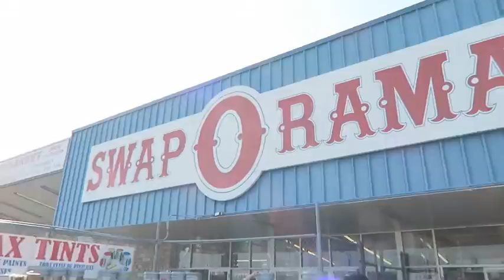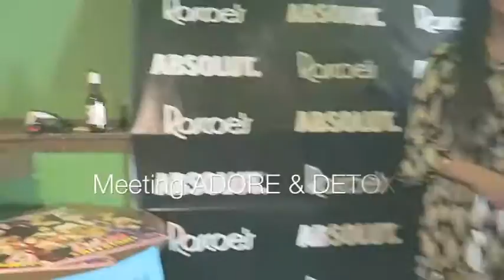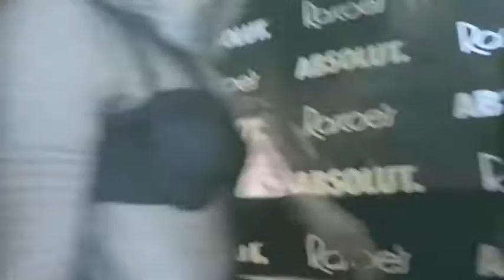Adore Delano | Detox | RuPaul Drag Race | Roscoes | Ruth Chris | Swaporama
Went to a Flea Market for the very first time; then had dinner at the famous RUTH CHRIS; then attended a meet & greet with RuPaul Drag Race Superstars Adore Delano and Detox.

'Join me as we take over the World!'